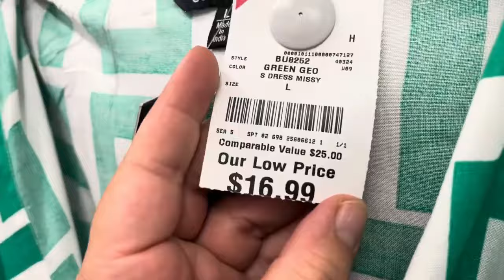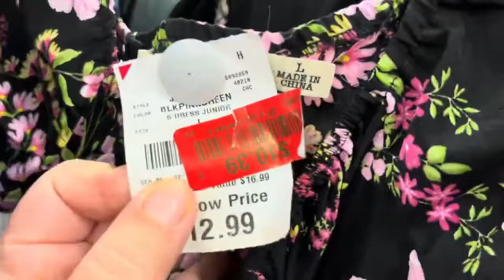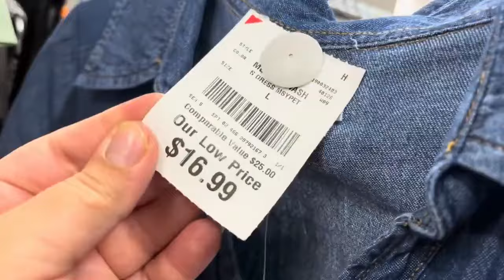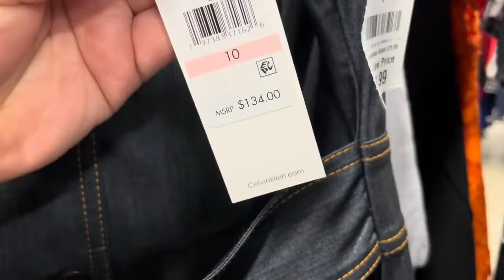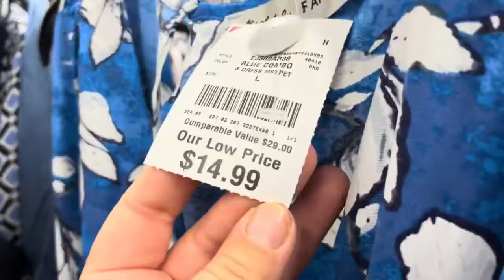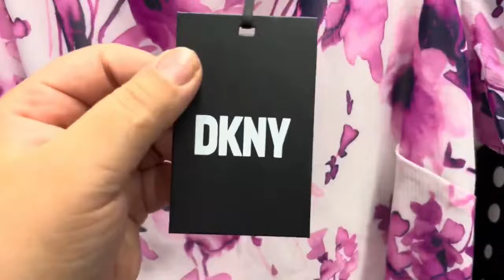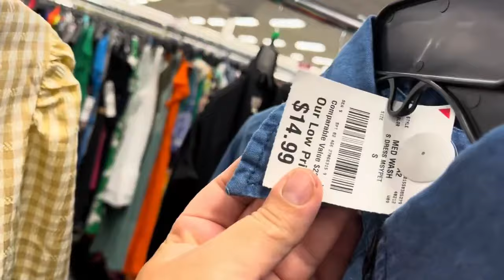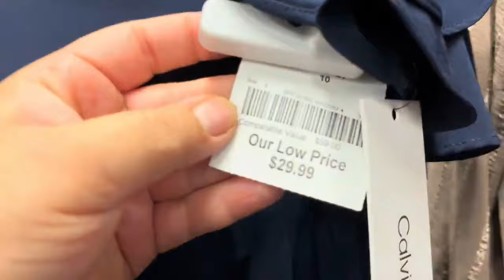BURLINGTON VESTIDOS EN MUCHOS ESTILOS Y TODAS LAS TALLAS SHOP WITH ME